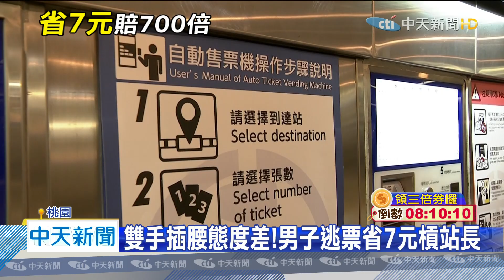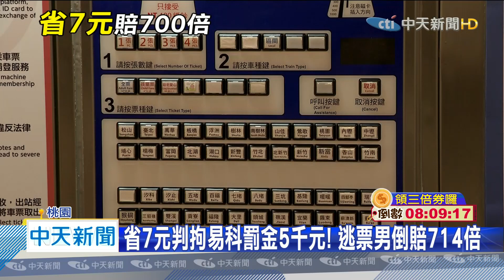20200715中天新聞 搭火車買半票省7塊 遇「最硬站長」代價賠5千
一名江姓男子，去年4月，從中壢火車站，搭車到楊梅站，沒想到他為了省7塊，「買半票」，被站長逮個正著，但男子不認錯還亂嗆，最後被依詐欺得利罪告發，而法官判處江男拘役5天，若易科罰金以每日1千元折算，江男買半票省7元，卻要付出5000元代價，倒賠了714倍。